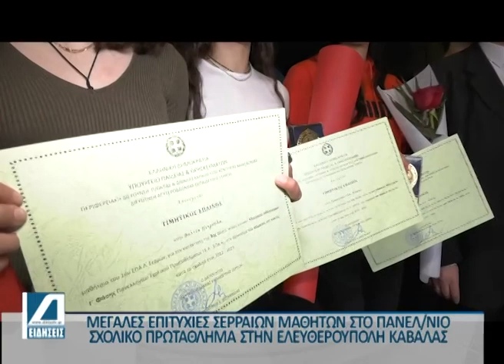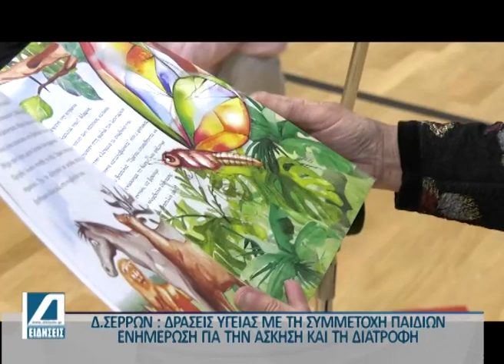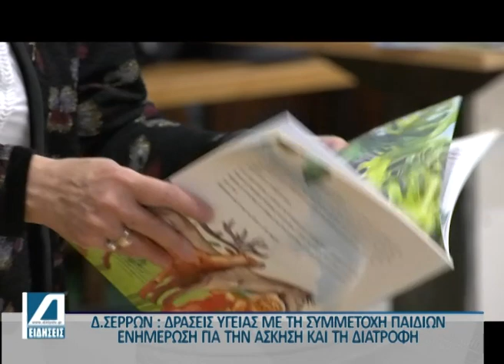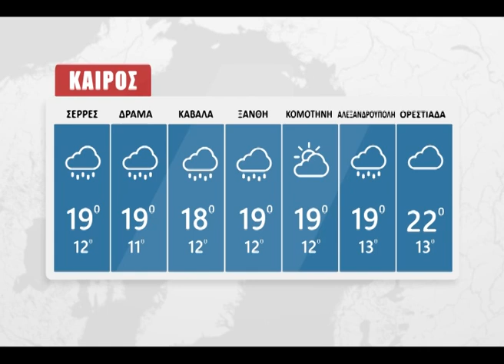Κεντρικό Δελτίο 13 05 2023